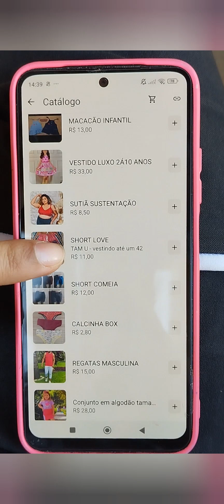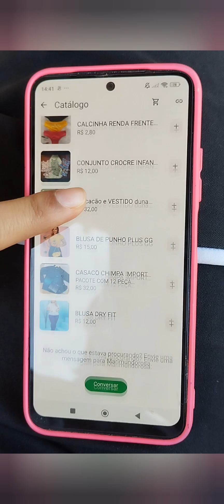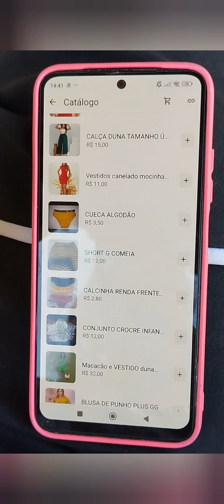🔴 MODA FEMININA MASCULINA ADULTO INFANTIL JUVENIL PEÇAS A PARTIR DE 2,80 SANTA CRUZ CAPIBARIBE PE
🩷 MEU INSTAGRAM